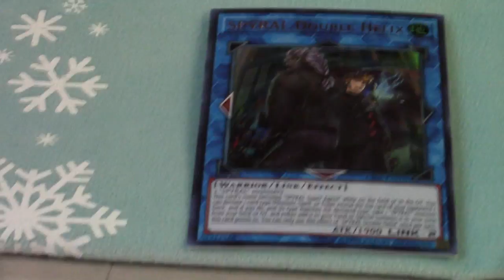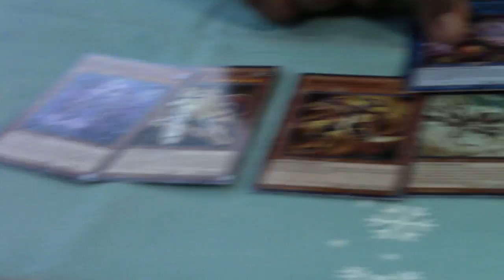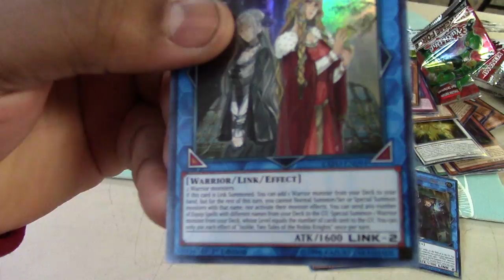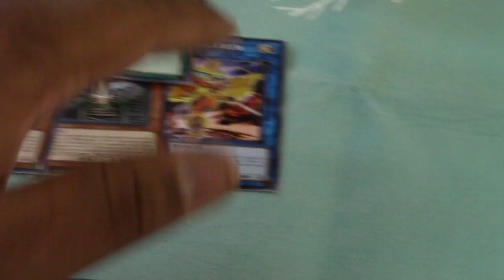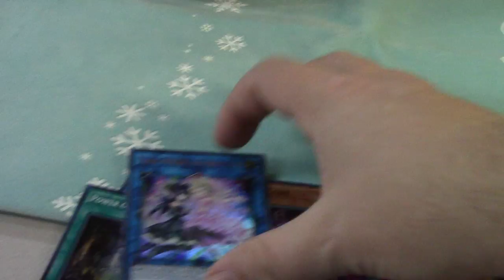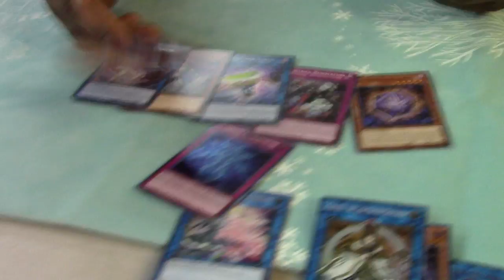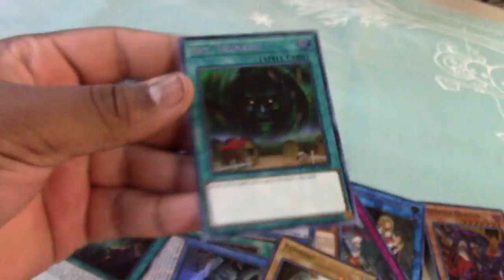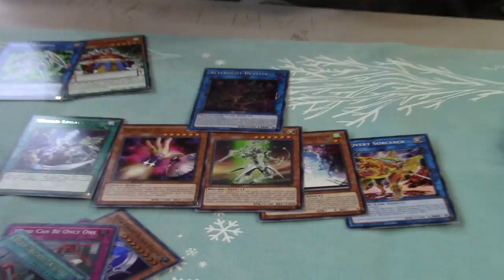Opening 16 packs of Extreme force and 2 Circuit Break special edition!